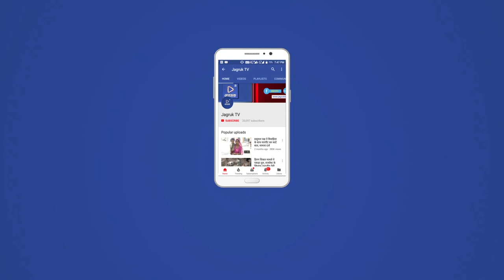JAGRUK TV - पाली |अहमदाबाद से जोधपुर जा रही बस पलटी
पाली शहर के निकट पणिहारी चौराहे पर अहमदाबाद से जोधपुर जा रही बस पलटी 2 दर्जन से अधिक यात्री हुए घायल सभी घायलों का बांगड़ अस्पताल में करवाया भर्ती घायलों में मासूम बच्चे भी है शामिल ड्राइवर की लापरवाही के कारण असंतुलित होकर चौराहे पर सदर थाना पुलिस मौके पर गंभीर रूप से घायलों को भेजा जोधपुर